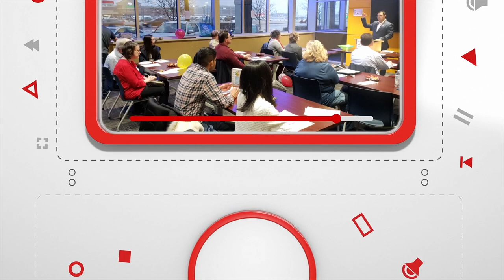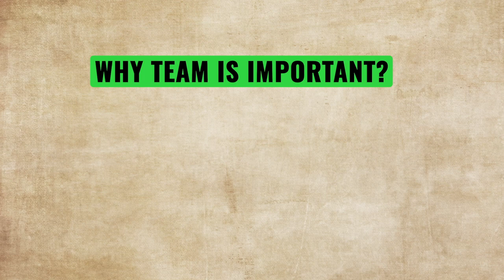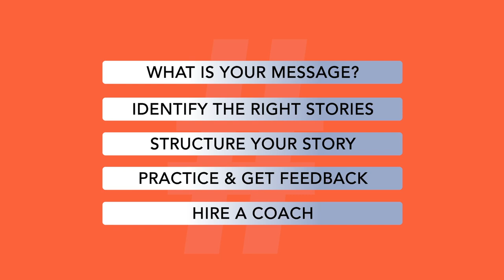How can I use STORYTELLING to captivate the AUDIENCE | PRACTICAL tips to apply in next Presentation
Greetings, fellow content creators! Today, we'll explore the powerful art of storytelling and how you can use it to captivate your audience.

Storytelling is a timeless technique that connects people emotionally and keeps them engaged with your content.

Whether you're a vlogger, gamer, educator, or any other type of content creator, mastering storytelling can elevate your videos to the next level.